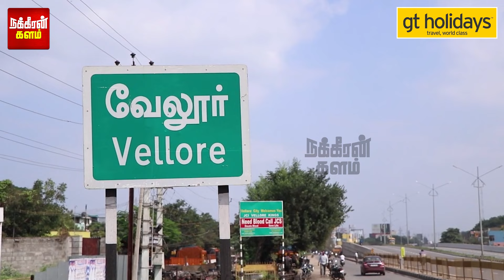கோயிலுக்கு சென்ற பெண்கள்.. ஏரிக்கரையில் தென்பட்ட ராட்சத சுழல்! வேலூரை உலுக்கும் சம்பவம்! | Vellore